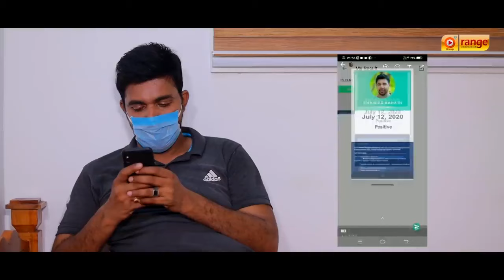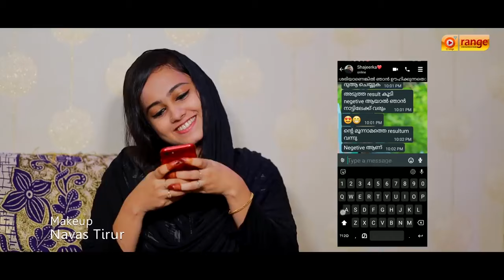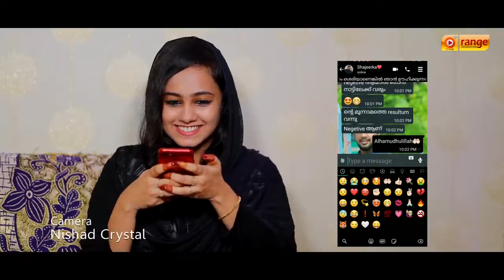ഒരുപാട് നൊമ്പരങ്ങൾ തന്നു വിധിഅന്ന് | Priyarethirtha Pranayam Album Video | Saleem Kodathoor Live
Watch On ഒരുപാട് നൊമ്പരങ്ങൾ തന്നു വിധിഅന്ന് | Priyarethirtha Pranayam Album Video | Saleem Kodathoor Live